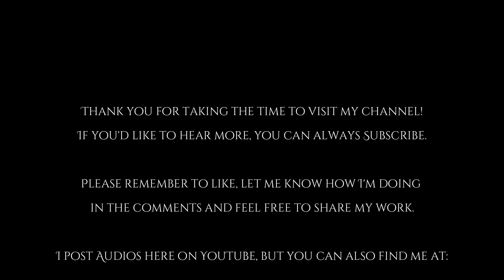I Remember: Iron & Fear [sfw] [m4a] [heroic listener] [lost] [forgotten realms] [dnd]